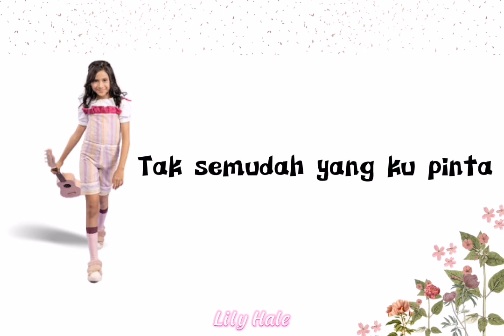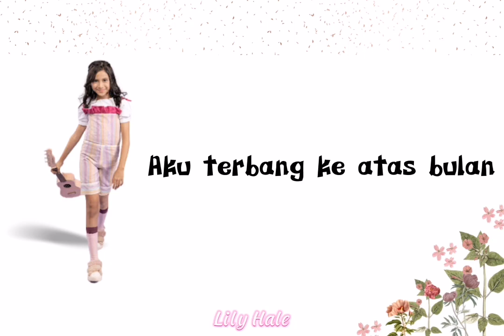Tiba-tiba - Quinn Salman (lyric version) by Lily Hale